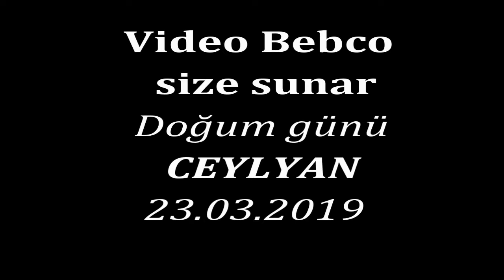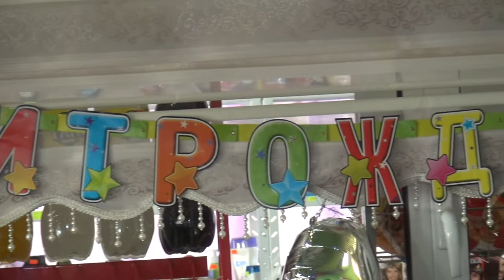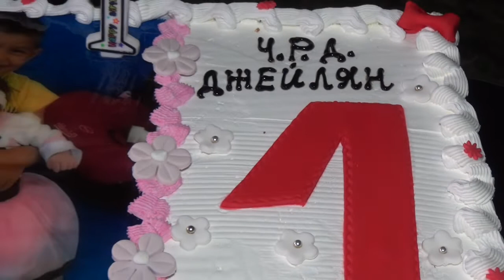CEYLYAN 1 DOM GÜNÜ